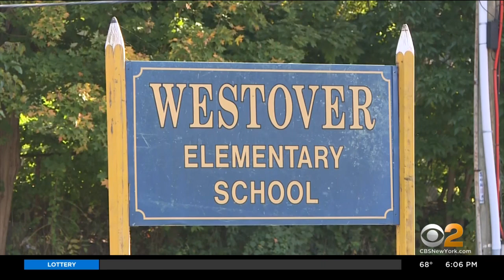Former Met Bobby Valentine Facing Off Against State Rep. Caroline Simmons In Race For Stamford Mayor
Bobby Valentine led the Mets to the World Series, and now he wants to lead his hometown of Stamford, Connecticut. He's up against State Rep. Caroline Simmons, who has already knocked an incumbent mayor out of the game; CBS2's Tony Aiello reports.